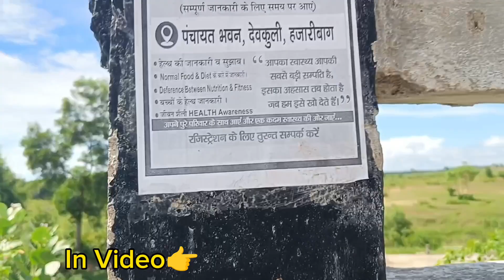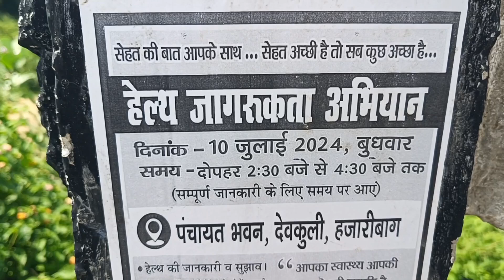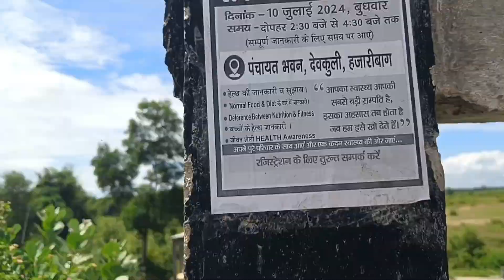nagpuri Song Shooting Behind The Scene 🤣 || hazaribagh Cotwa Me🤗👇👇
Song-Hazaribagh Cotwa Me 🤗